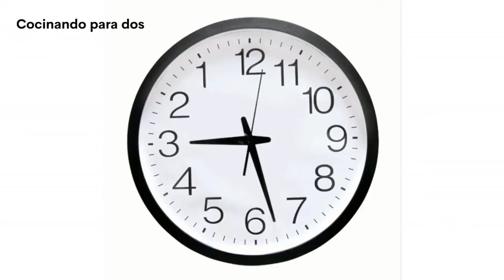Transforma el recalentado en deliciosas cestas de bacalao en freidora de aire|Cocinando para dos